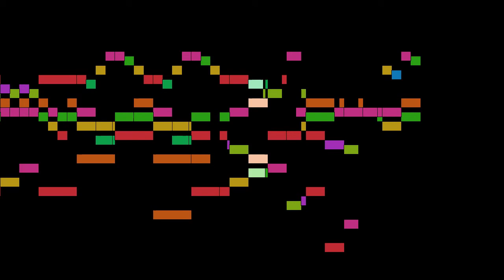Rameau - Les Fêtes de Ramire, part 33